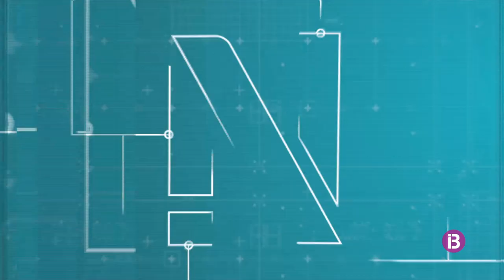RESUM IB3 NOTÍCIES MIGDIA 30/09/2022